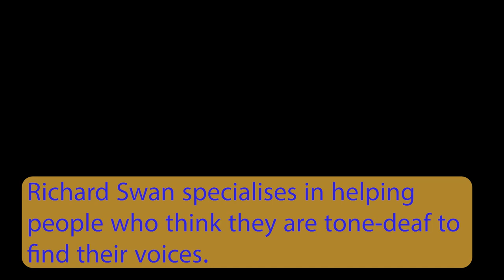Richard Swan, workshop leader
Richard specialises in helping people who think that they are tone-deaf to sing in tune. Most people who think they can't sing just haven't learnt how to do so accurately, and can be taught. Here he is, working with a group of around 70 people who think they're tone deaf. [spoiler: they're not!]